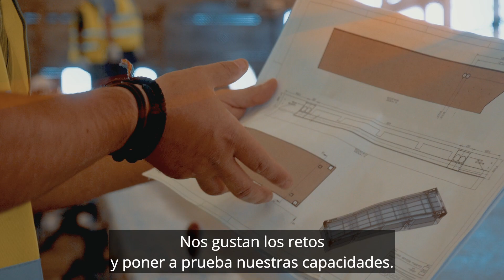Construcción de puertos deportivos y marinas con pantalanes flotantes Lindley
Lindley es la empresa del Grupo Lindley especializada en la fabricación, instalación y mantenimiento de marinas y puertos. Tradicionalmente se ha centrado en los países de habla portuguesa, sin embargo, en los últimos años, junto con Almarin, su socio en España, ha ido desarrollando esta actividad en el mercado español y también en países de habla hispana.
¡Conozca nuestros últimos proyectos!